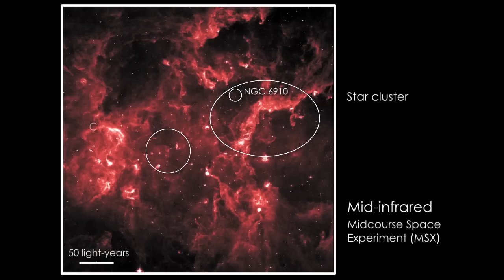NASA | Fermi Reveals a Cosmic-ray Cocoon in Cygnus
Tour the Cygnus X star factory. This video opens with wide optical and infrared images of the constellation Cygnus, then zooms into the Cygnus X region using radio, infrared and gamma-ray images. Fermi LAT shows that gamma rays fill cavities in the star-forming clouds. The emission occurs when fast-moving cosmic rays strike hot gas and starlight.